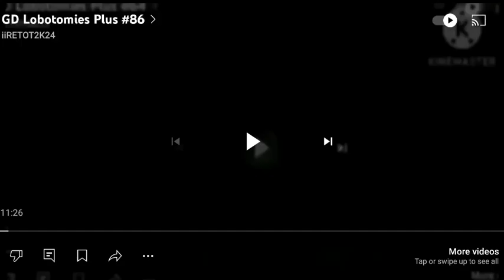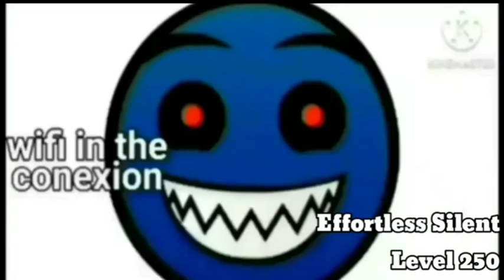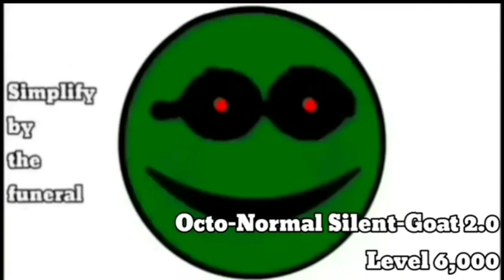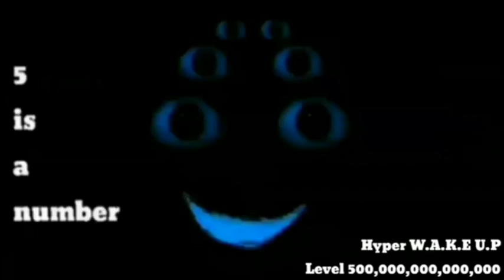GD Lobotomies Plus #87